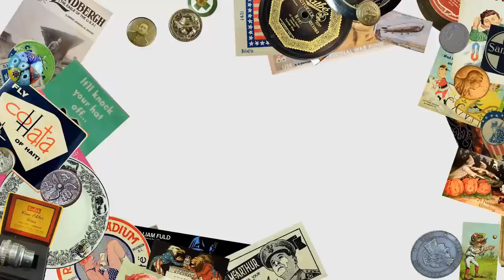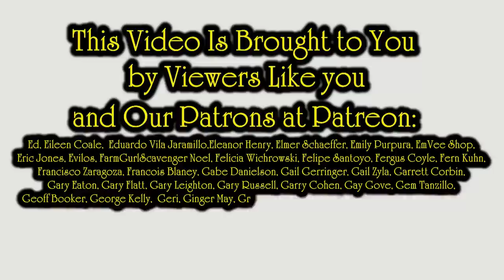Oh No What Happened To My eBay Sales